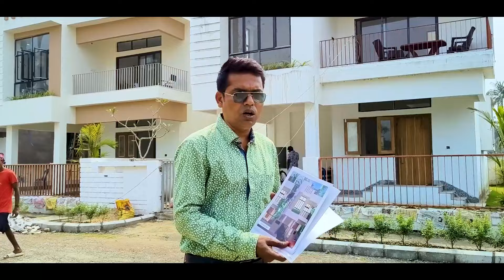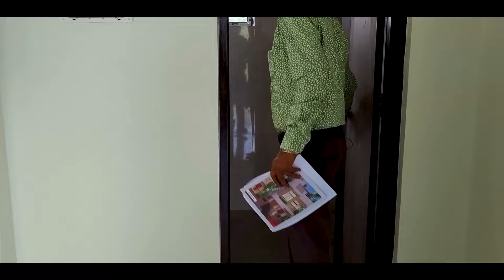Modern Bungalow With Affordable Price | Just 67 Lakh | 1818 sqft 3 BHK House With Covered Parking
Site Visit & Any Query Call  Kabir   - 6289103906

3Bhk Details
2.5 Katha Land
1800 Sqft Land Area
1818 Sqft Buildup Area
1636.2 Sqft Carpet Area
Garden, Covered Car Parking.
Ground Flr- Drawing & Dining Room,Washroom,Kitchen,1 Bedroom
1st Flr- 2 Bedroom With Attach Washroom, Family Lawn, Balcony.
2nd Flr- open Terrace With Puja Room